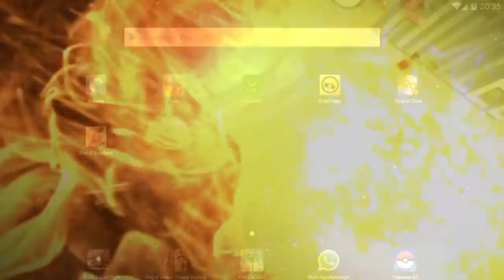UPDATE PREMIERE LIVE! | Clash of Clans Deutsch | Let´s Play COC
Update anspielen mit euch Live in einer Premiere.

Titel des Videos: UPDATE PREMIERE LIVE! | Clash of Clans Deutsch | Let´s Play COC